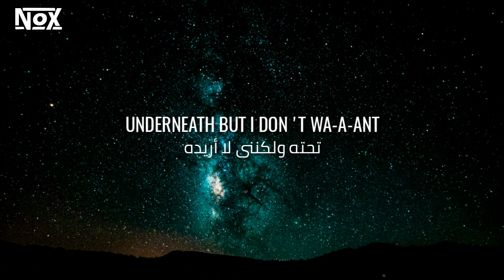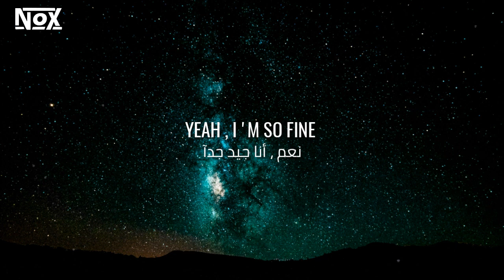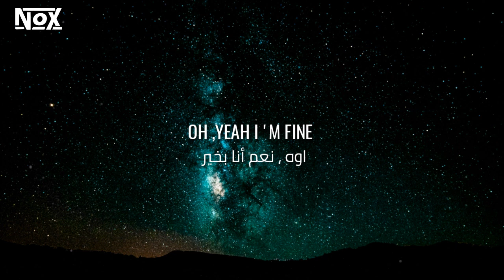William Black - I'm Fine - مترجمة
William Black - I'm Fine (Lyrics)

Enjoy with vidieo and subscrip for more